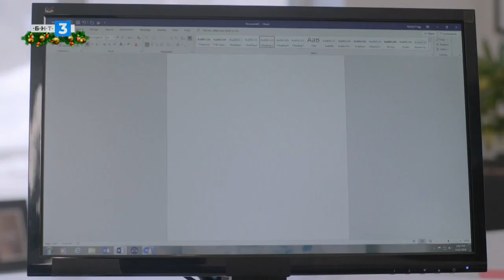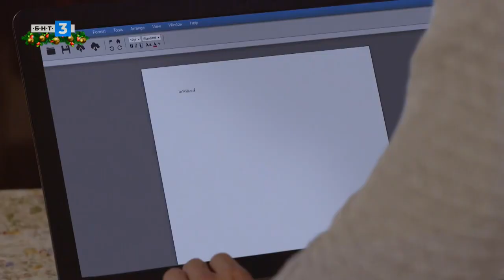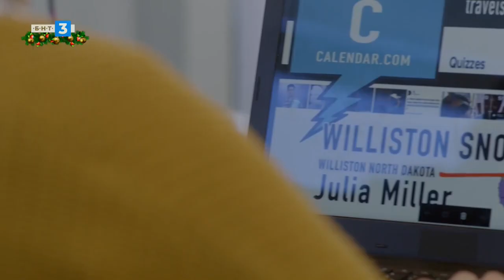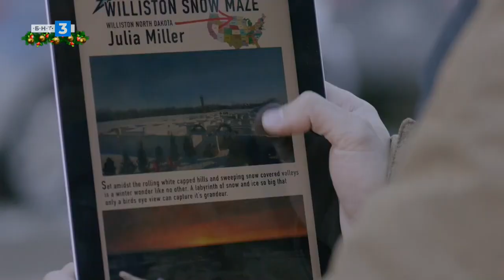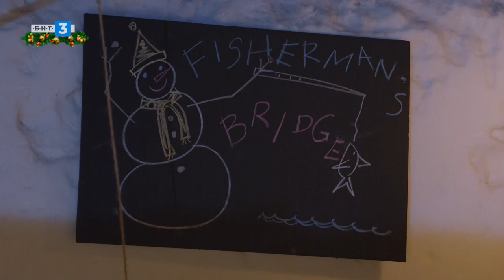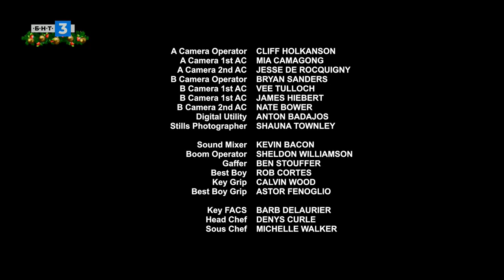Любовен лабиринт 2020 bg audio